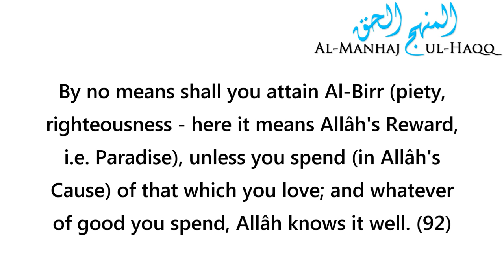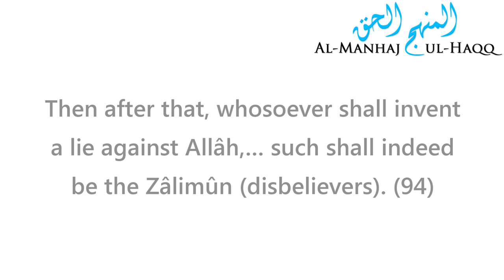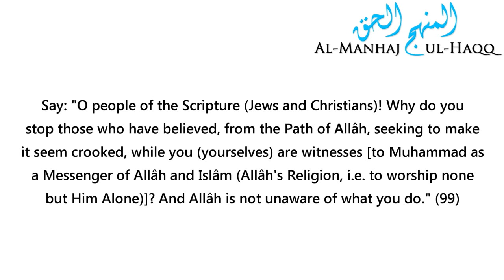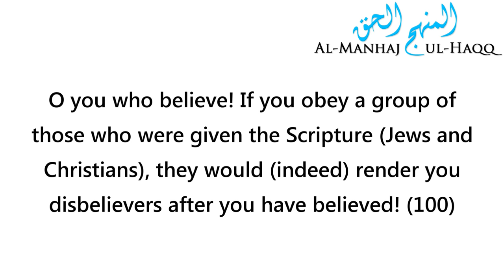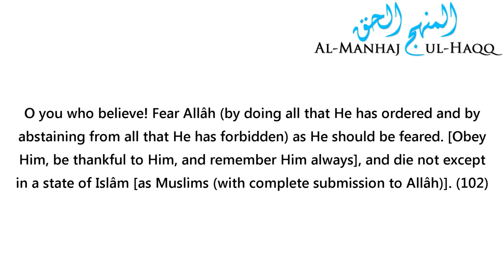A Wonderful Recitation from Surah Aali 'Imraan by Shaykh 'Abdullah Al-Bukhaari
A Wonderful Recitation from Surah Aali 'Imraan by Shaykh 'Abdullah Al-Bukhaari حفظه الله

Translation of Dr. Mohsin Khan